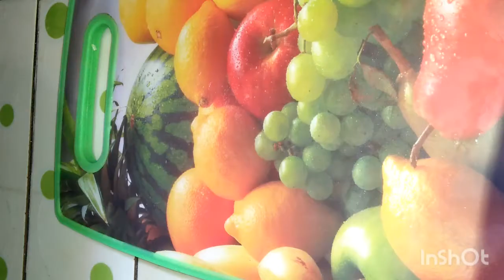تحضير وصفة في 5د بمكونين فقط